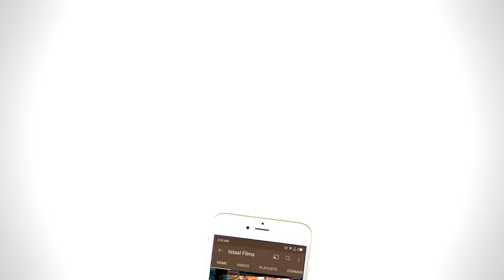Rafeeq Nashokur | Balochi Funny Video | Episode #210 | 2022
Rafeeq Nashokur

Episode #210

Cast : Rafeeq Baloch ,  Abdul Majeed , Lala Wahid  , Basit Askani , Hasnain Babul  , Afzal Baloch , Imran AR , Nawaz Baloch , Murad Meerani , Dm Baloch

D.O.P : Basit Askani & Hasnain Babul
Editor : Basit Askani